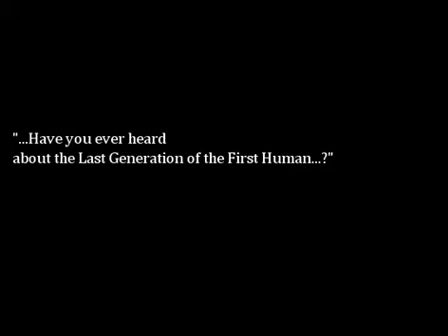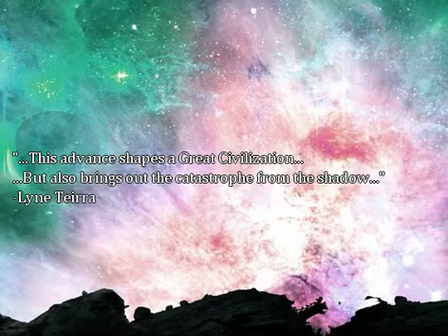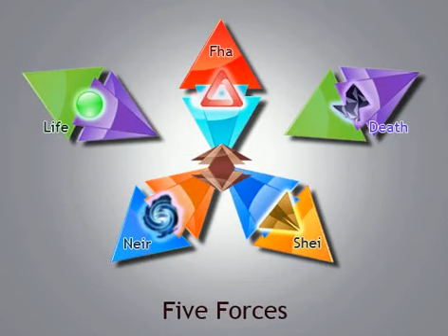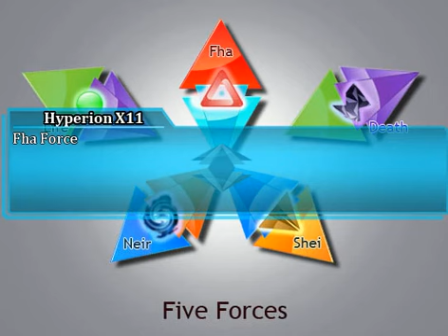Avelions - The Ancestors ~Opening & Gameplay~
Latest version : v5.32